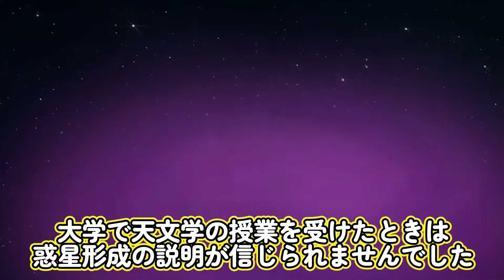【日本語字幕】ジェイダイヤーがパンスペルミア説の神話が覆される jay dyer on panspermia theory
羊翻訳は心理学、宗教、政治などのトピックに関する動画をアップロードした非営利のyoutubeチャンネルです。